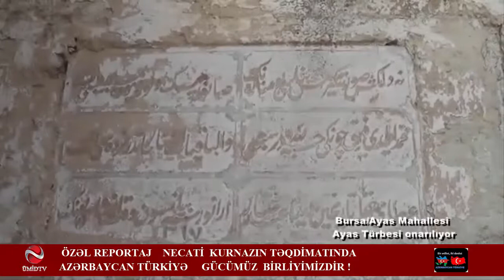TÜRKİYƏDƏN XƏBƏR VAR - NECATİ KURNAZİN TƏQDİMATI 1